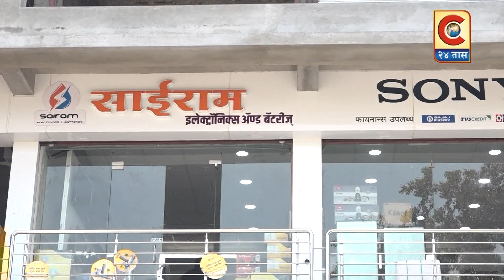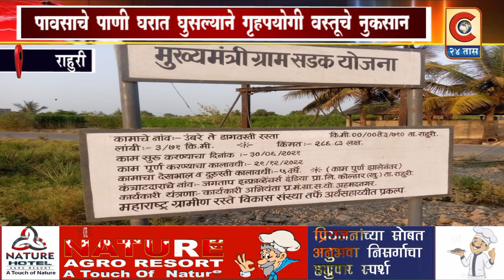राहुरी - कंत्राटदार व प्रशासनाच्या हलगर्जीपणामुळे दोन कुटुंब रस्त्यावर आल्याने नागरीकांमध्ये संताप